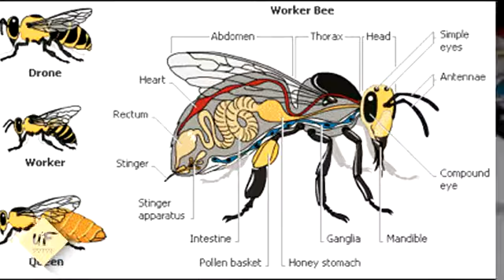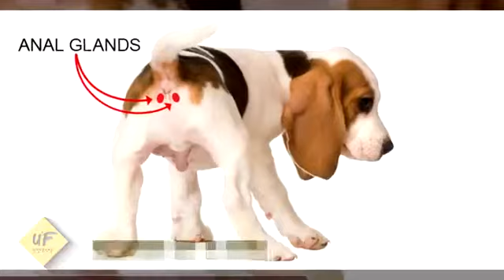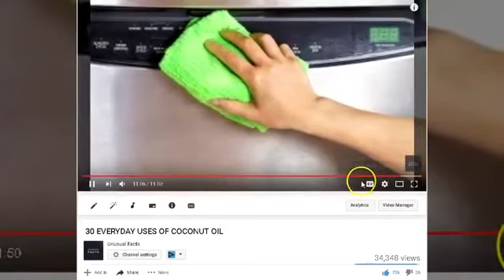20 Weird Facts About Animals You Might Find Hard To Believe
Watch 20 Amazing and Weird Facts about Animals.